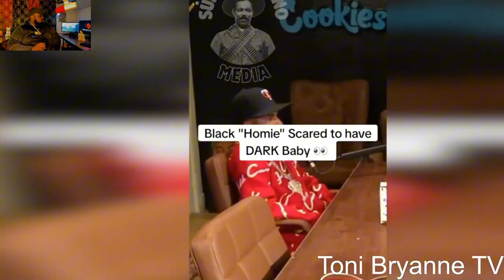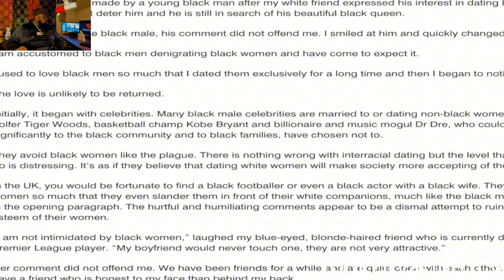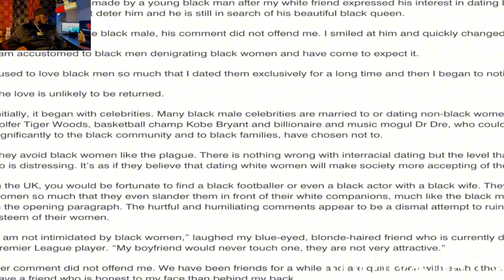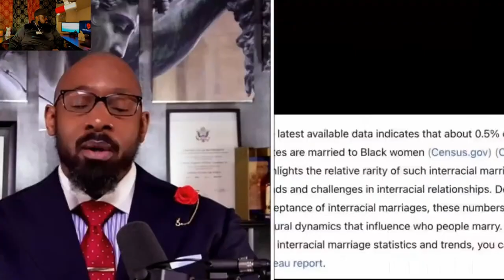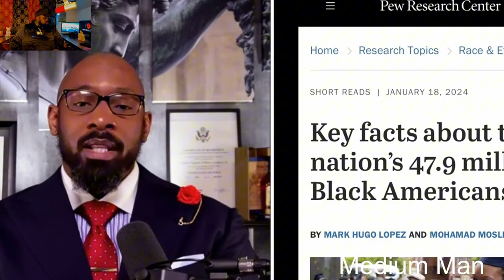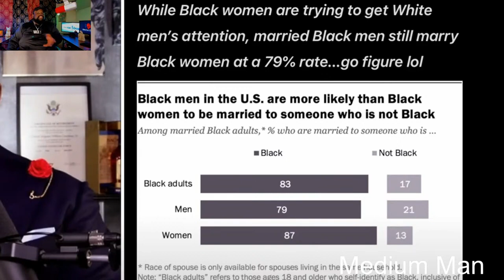Women Are Breaking Down